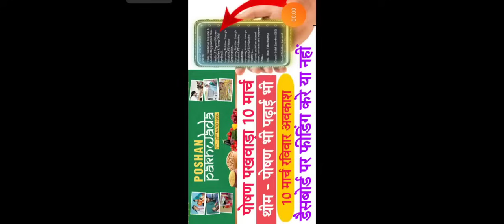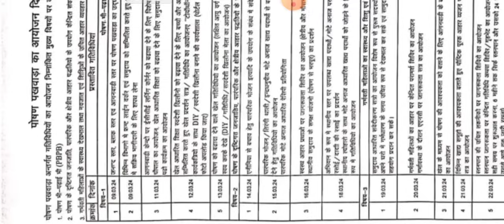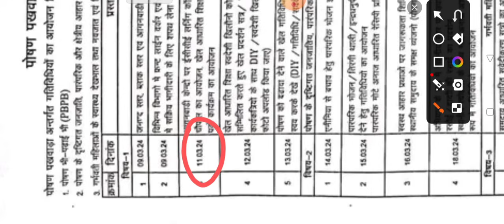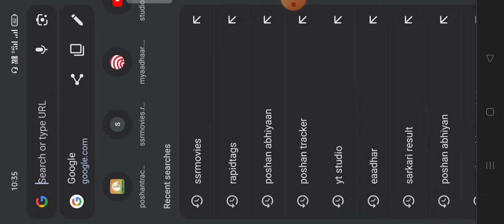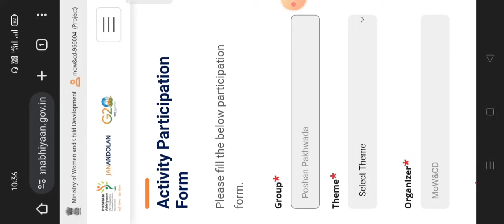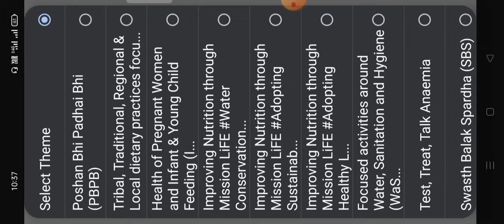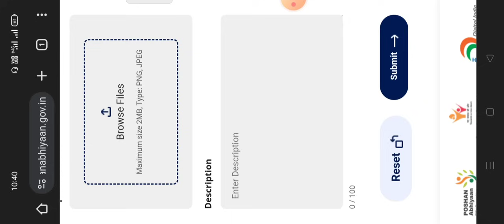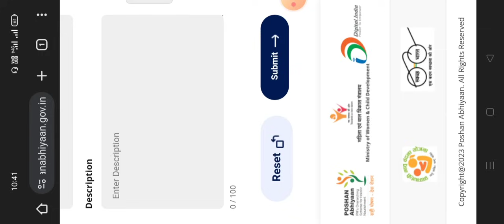पोषण पखवाड़ा 10 मार्च थीम व गतिविधि | ड़ेसबोर्ड पर फीडिंग अपलोड करें या नही | सम्पूर्ण जानकारी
नमस्कार दोस्तो स्वागत है आपका मेरे चैनल Royal Tracker Star मे यहाँ पर आपको आंगनवाड़ी व अन्य TECHNICAL संबन्धित सभी समस्याओ की जानकारी मिलने वाली है तो दोस्तो चैनल को अभी Subscribe कर लें जिससे आप किसी भी अपडेट को Miss न कर सके
poshan pakhwada
poshan pakhwada activities
poshan abhiyaan data entry kaise kare
poshan abhiyaan data entry
poshan pakhwada data entry kaise kare
poshan abhiyaan
about poshan pakhwada
poshan pakhwada 2024
poshan pakhwada theme
poshan pakhwada upsc
poshan abhiyan data entry
poshan pakhwada data entry
poshan pakhwada 10 march feeding
poshan abhiyan 10 march feeding
deshbord feeding
poshan abhiyan username password
poshan pakhwad 2024
data entry kaise karen